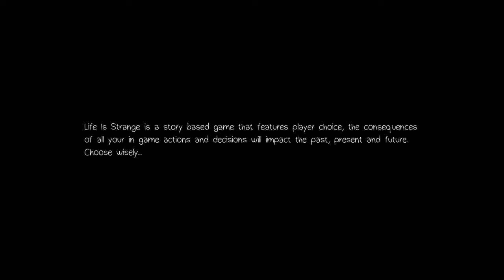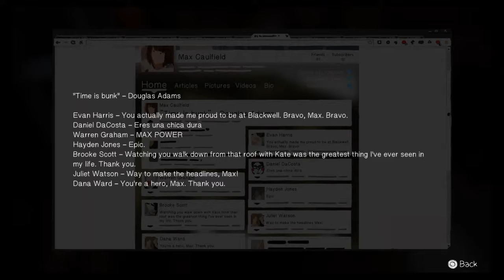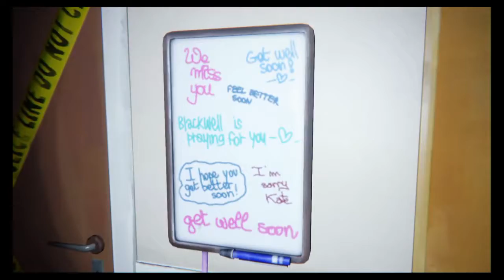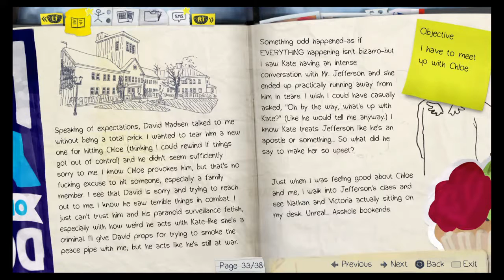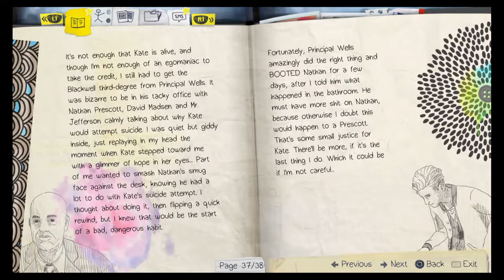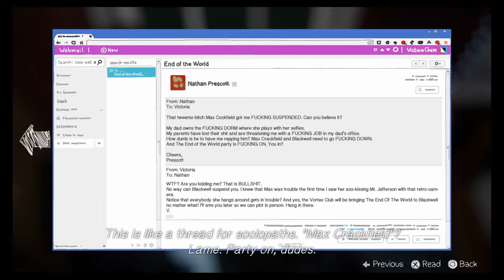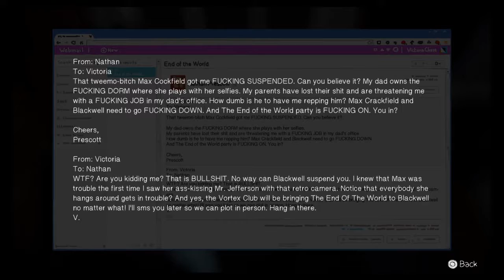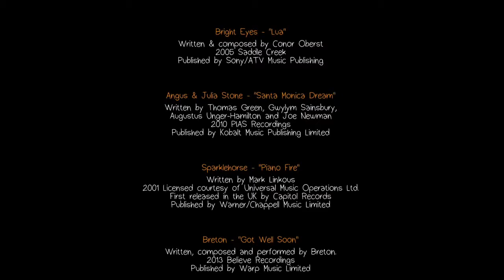Sneaking out at night | Life is Strange Episode 3: Part 1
Still trying to figure all of this out.
I feel bad for the principal when he is drunk.